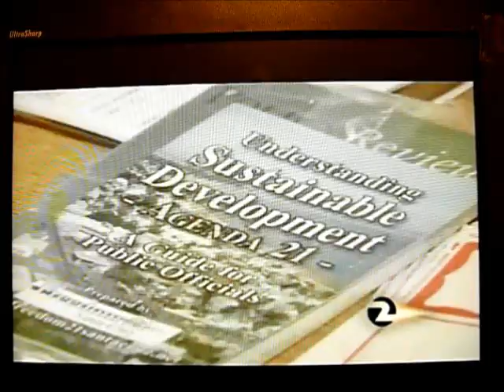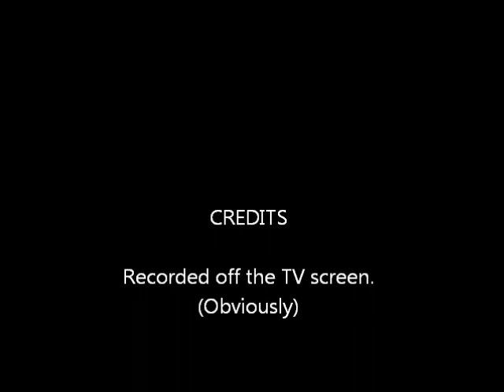Conservative Forum of Silicon Valley, 1/3/2012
KTVU Coverage of CFSV Meeting 1/3/2012